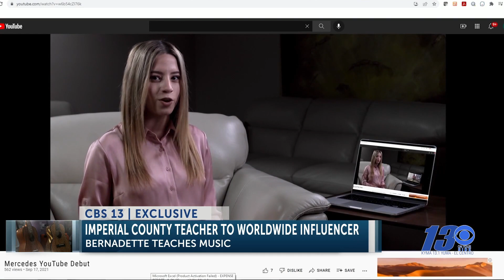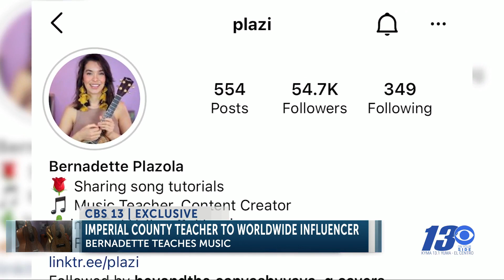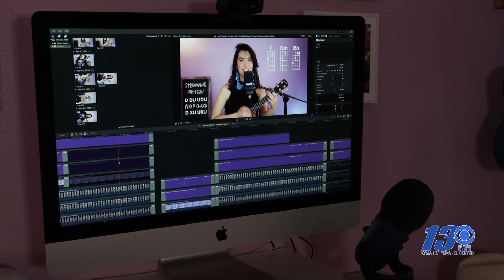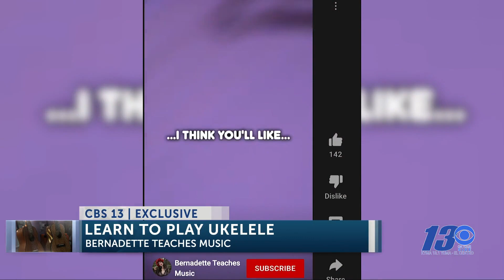Imperial Valley teacher becomes YouTube sensation